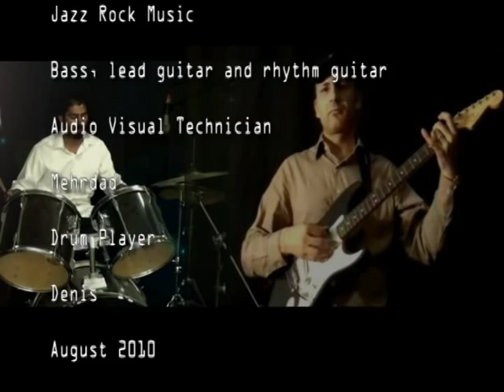Jazz Rock Music